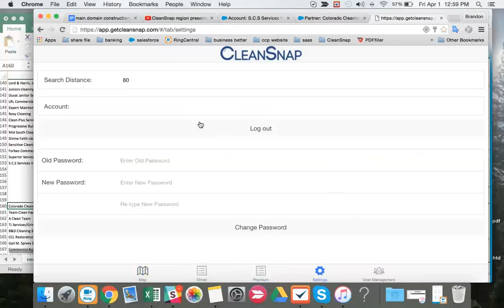Denver 80 mile search 11 jobs CleanSnap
at 80 miles default, you can reach Fort Collins and Colorado Springs
this region will range from 8-17 jobs